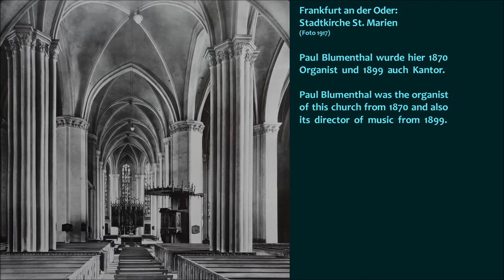Paul Blumenthal (1843-1930): Jesus meine Zuversicht op.89 Nr. 4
Audio @0:48          English below!          Paul Blumenthal wurde 1843 in Steinau (jetzt Ścinawa) an der Oder geboren.  Nach Studium in Berlin (an der Akademie der Künste und am Kgl. Institut für Kirchenmusik) wurde er 1870 Organist der beiden Stadtkirchen in Frankfurt an der Oder, St. Marien und St. Nicolai.

Anders als das zuletzt hochgeladene Werk aus derselben Opusreihe (Wie schön leuchtet der Morgenstern, op.89 Nr. 9 ) zitiert die hier aufgenommene Choralbearbeitung die Choralmelodie vollständig.  Allerdings ist das ein wenig schwierig nachzuvollziehen, weil der Cantus firmus immer wieder die Stimme wechselt.  Im (wiederholten) ersten Teil stehen die ersten vier Takte der Melodie im Alt, dann folgen nach einer kurzen Überleitung die sechs Resttakte in der Oberstimme.  Im zweiten Teil erklingt der Cantus firmus zunächst im Pedal, dann, nach einer längeren Überleitung, der Schluß der Melodie wieder in der Oberstimme.  Das Wiedererkennen der Melodie ist da, wo sie in der Oberstimme steht, ungleich leichter.

Ebenfalls von Blumenthal auf diesem Kanal: Drei Weihnachtsstücke op. 124 (Stille Nacht -- Es ist ein Ros -- O du fröhliche)

Paul Blumenthal was born in 1843 at Steinau (now Ścinawa) on the river Oder (Odra).  He studied in Berlin at the Academy of Arts and at the Royal Institute for Church Music and in 1870 became organist of the two principal churches in Frankfurt-on-the-Oder, St Mary's and St Nicholas.

Unlike the work uploaded last, also from opus 89 (How Brightly Beams The Morning Star, op.89 no 9 ) the piece recorded here cites the hymn tune in the title in full.  However, the tune is not altogether easy to follow, since the cantus firmus keeps appearing in a different voice.  In the first section of the tune (which is repeated) the first four bars of the tune are heard in the alto, then, after a short transition, the remaining six bars follow in the upper voice.  In the second section the cantus firmus is initially heard in the pedals, then, after a somewhat extended transition, the final part of the tune appears once more in the upper voice.  The tune is much more recognisable when it is in the upper voice.

Also by Blumenthat on this channel: Three Christmas Preludes op. 124 (Silent Night -- Lo How A Rose -- O How Joyfully)